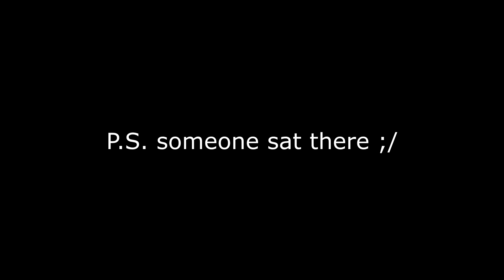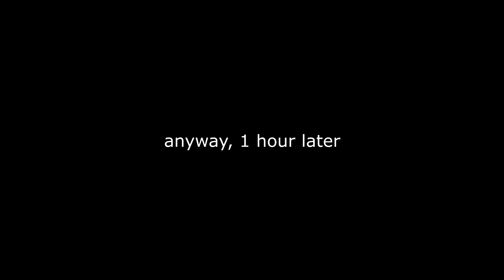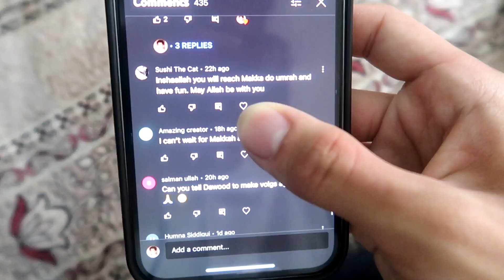We Finally Did Umrah !!